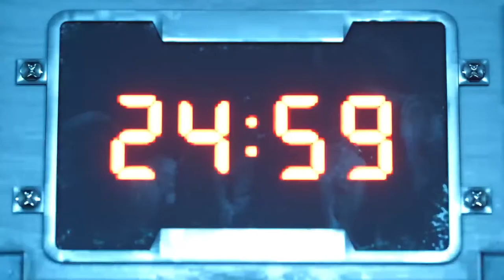Final Fantasy 7 Remake Walkthrough Part 2